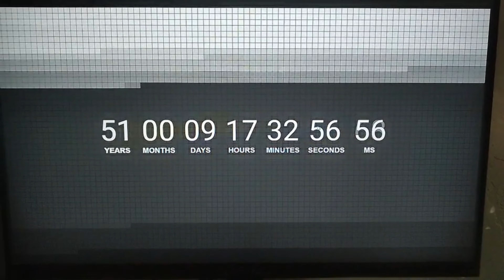Assorted clips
Just a bunch of random vids not worthy of separate uploads